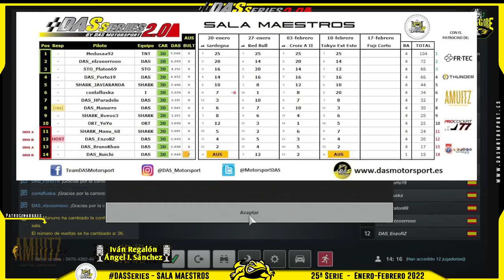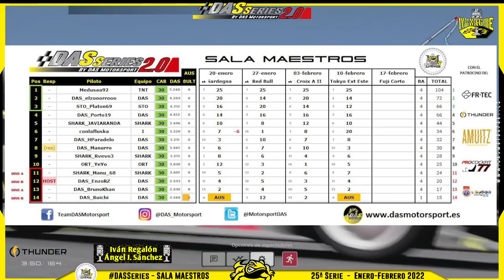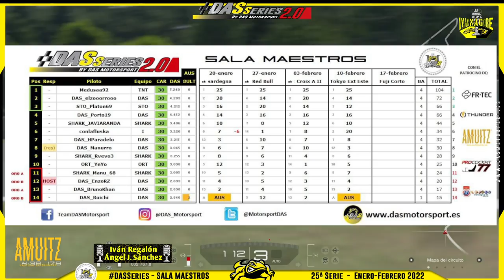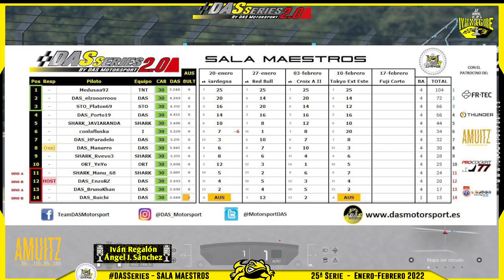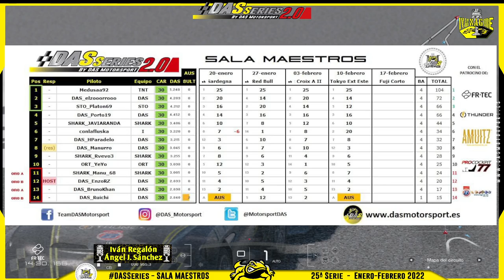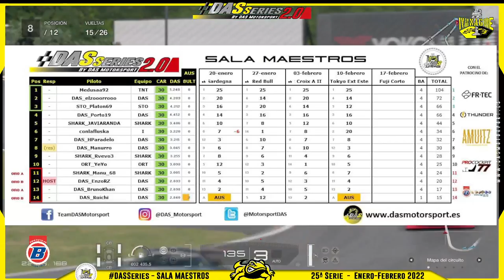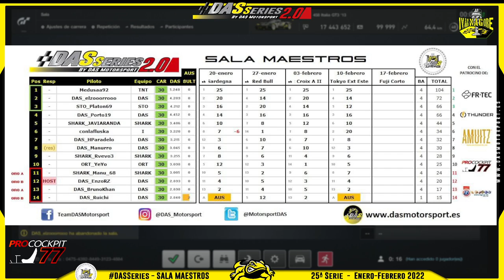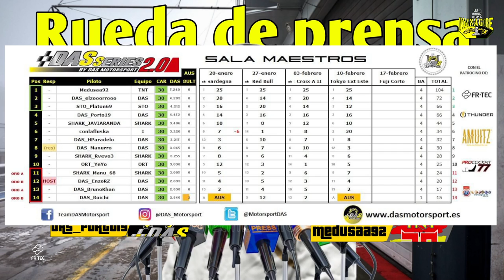DAS Motorsport, DAS Series, Monte Fuji, el Vulcan a pies del volcan, y hablamos de las series